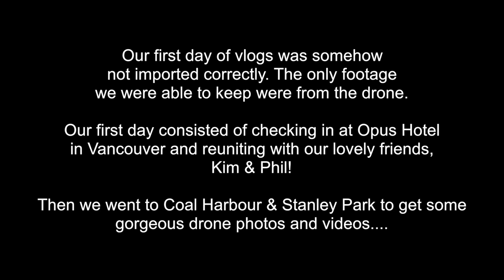STANLEY PARK & COAL HARBOUR (Dji Mavic Drone 4k) | CANADA DAY 1